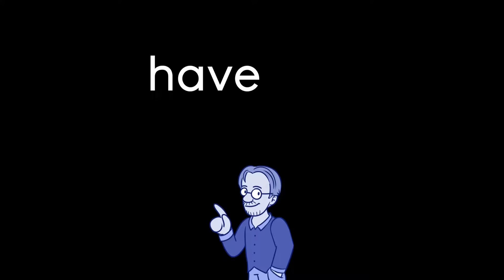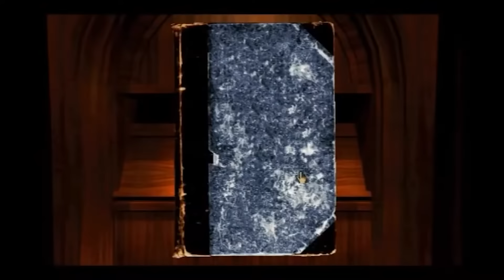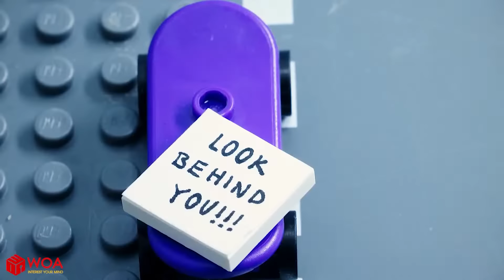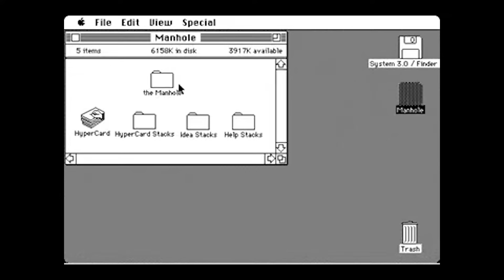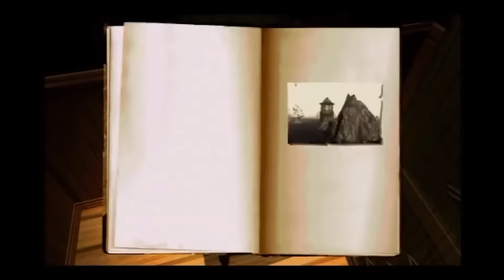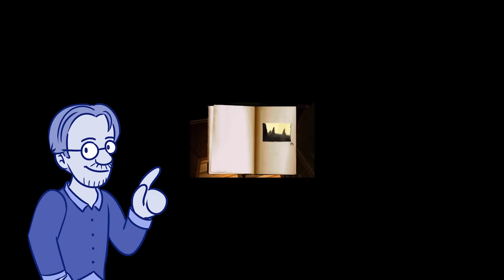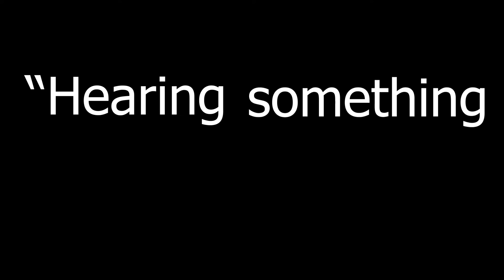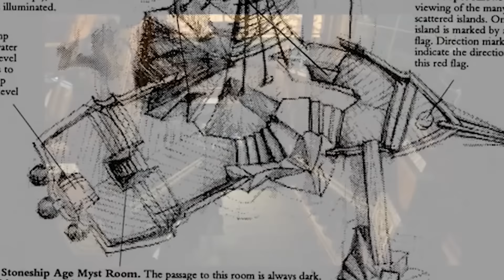5 Principles of Game Design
In our first episode, we interview seven game developers about five game design principles. We explore the special spark that makes the medium of games unique, and each creator approaches it with their own particular lens and expertise.

Topics:

00:00 Vision
6:11 Agency
14:46 Game Feel
23:56 Systems
30:59 Discovery

Games:

realMyst: Masterpiece Edition
Shadow of the Colossus
Minecraft
Journey
Myst
Outer Wilds
Riven
Pathologic 2
The Legend of Zelda: Breath of the Wild
Banjo-Kazooie
Yooka-Laylee and the Impossible Lair
Yooka-Laylee
Hades
Pyre
Divinity Original Sin
The Elder Scrolls III: Morrowind
Obduction
Red Faction: Guerilla Re-Mars-tered
World of Warcraft
Transistor
Bastion
Super Mario 64
Half-Life Alyx
Moss
SUPERHOT VR
Cuphead
The Legend of Zelda: The Wind Waker HD
Sonic Generations
Rock Band
Overwatch
Hitman 2
The Manhole
Portal
The Legend of Zelda: Majora's Mask
Firewatch
Myst III: Exile
Super Mario Odyssey
Metroid Prime
Myst: Uru

Catalyst - Mirror's Edge Catalyst

BaCl2 - Surviving Mars

Mo - Surviving Mars

The Magnetic Tree - Dustforce

Swimming While it Rains - Dustforce

It's Not Supposed to Be Snowing - Dustforce

The Museum - Outer Wilds

Space - Outer Wilds

The Ancient Glade - Outer Wilds